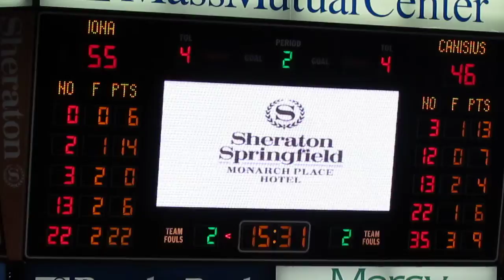Iona Cheerleaders vs Canisius - Men's Basketball - MAAC Tournament - March 09, 2013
Iona College Cheerleaders Perform During a 2nd Half Timeout
Iona Gaels vs Canisius Golden Griffins  -  Men's Basketball
MAAC Conference Tournament - Quarterfinal  -  Springfield, Massachusetts